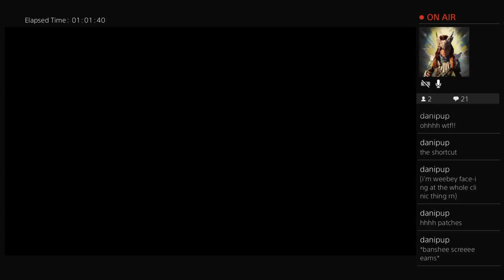Bloodborne BL4 Run - Part 13